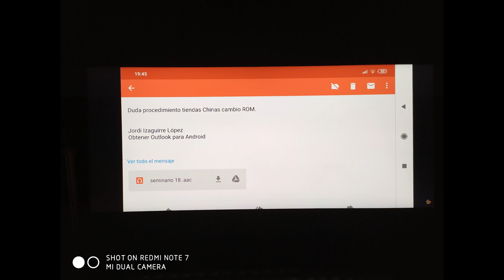REDMI NOTE 7 GRABACIÓN 4K Y FOTOS CON GCAM.📹📹📹📹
Taringa: geekstv